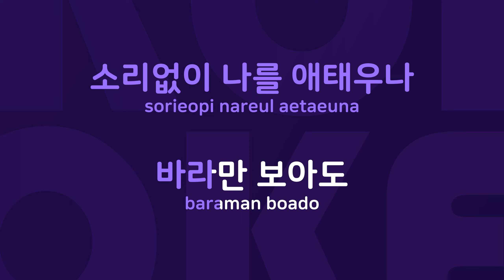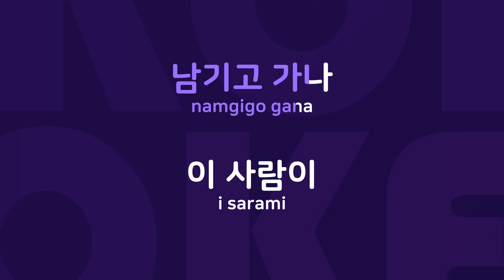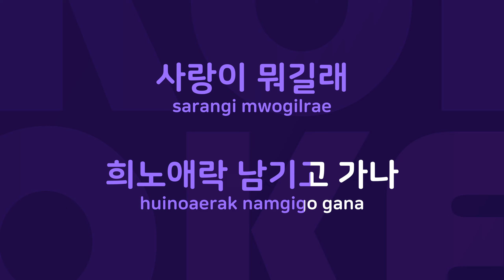사랑이 뭐길래 : Originally Performed By 최영철 Karaoke Verison